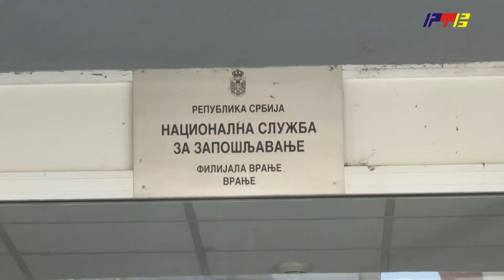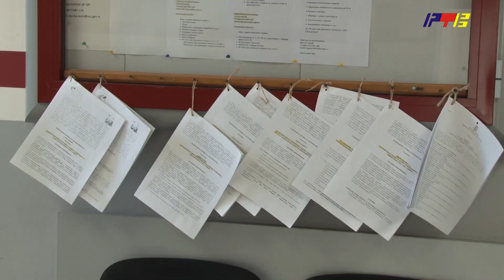Završena prijava kandidata za program Moja prva plata / RTV Vranje / 07. 12. 2023.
Završena prijava kandidata za program Moja prva plata